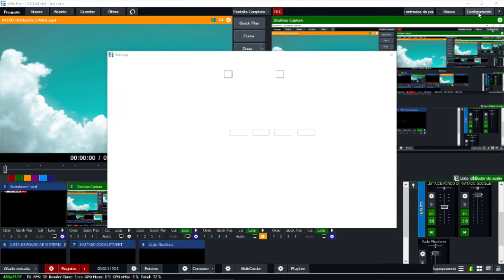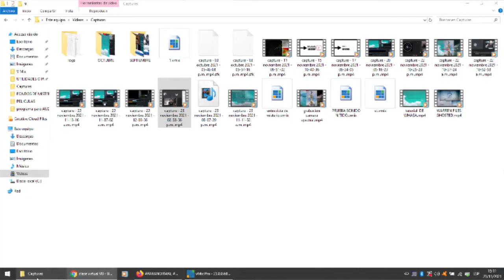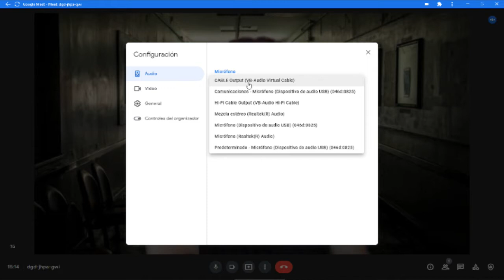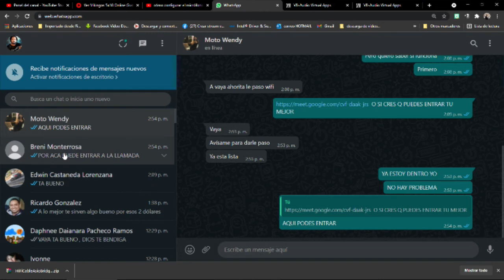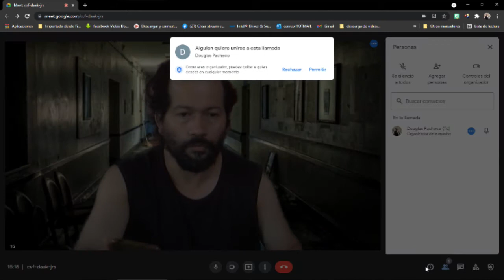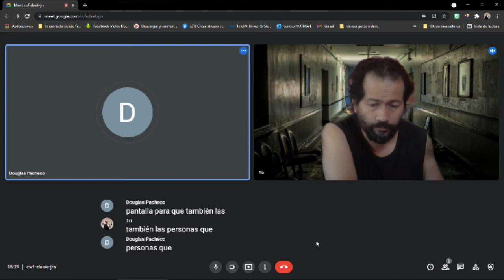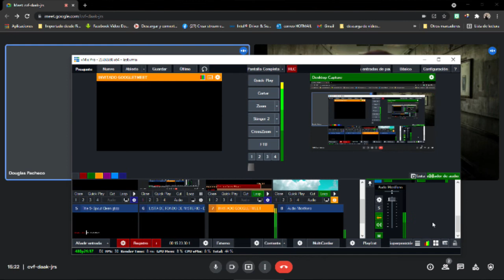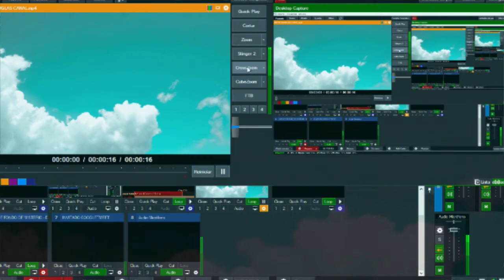tutorial -CÓMO SE VINCULAN ENTRE SÍ... POR AUDIO Y VIDEO con subtítulos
tutorial DE CONFIGURACIÓN DEL VMIX - CONFIGURAR LA CAPTURADEESCRITORIO, NAVEGADOR O
de Configuración del VMIX MEZCLADOR VIRTUAL DE AUDIO Y VIDEO
tutorial DE CONFIGURACIÓN

EN ESTA CONFIGURACION ENCONTRARAS LA SOLUCIÓN DE PODER TRANSMITIR A TUS REDES SOCIALES LA REUNION VIRTUAL QUE TENDRAS POR MEDIO DEL GOOGLE MEET, SABEMOS QUE EL GOOGLE MEET TIENE LA OPCION DE GRABAR LA CLASE PERO SOLO TIENE UN FORMATO FIJO DE GRABAR LAS CLASES O LAS REUNIONES VIRTUALES, EN CAMBIO AL COMBINAR EL VMIX CON EL GOOGLE MEET TENDRAS VARIAS MANERAS DE PRESENTAR E INTERACTUAR LAS PANTALLAS O LOS CAMBIOS NECESARIOS EN LAS ESCENAS.

ESPERO QUE LES SEA DE GRAN UTILIDAD Y CUALQUIER DUDA TRATARE DE RESPONDER LO MAS PRONTO POSIBLE

CriptoDonativos:
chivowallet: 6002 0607